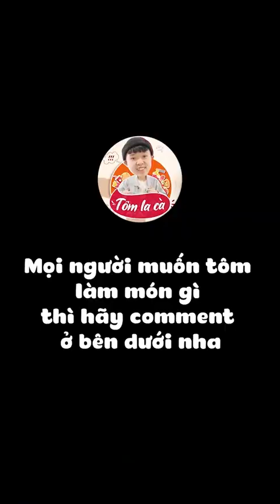Tôm La Cà Tập Full #46: Làm Các Món Ăn Từ Sữa Ngon Nhức Nách